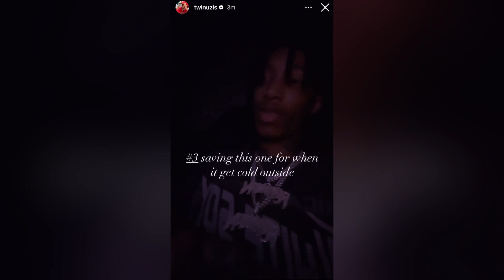Autumn! - In No Rush! (Snippet)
(Not the official/confirmed song name)